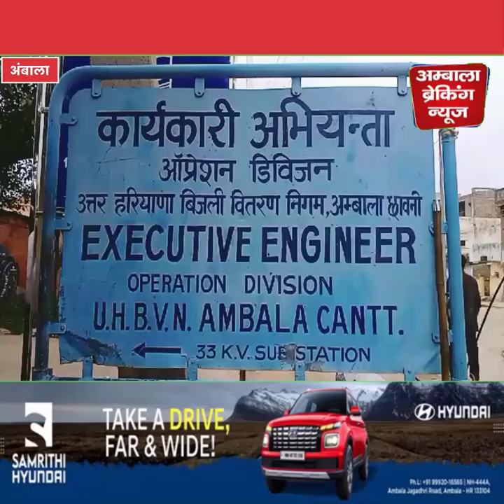बिजली विभाग के कर्मचारियों का धरना तीसरे दिन भी जारी